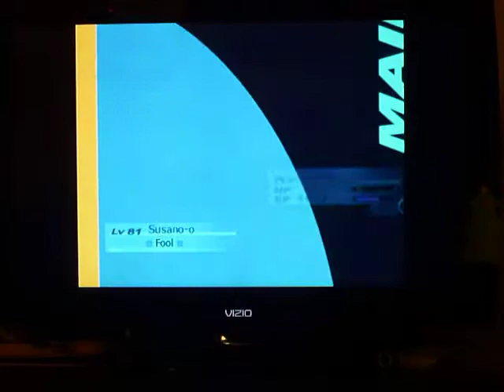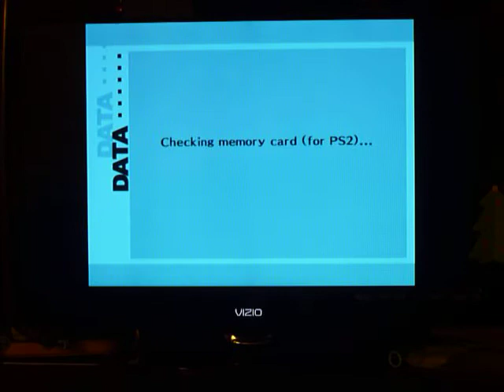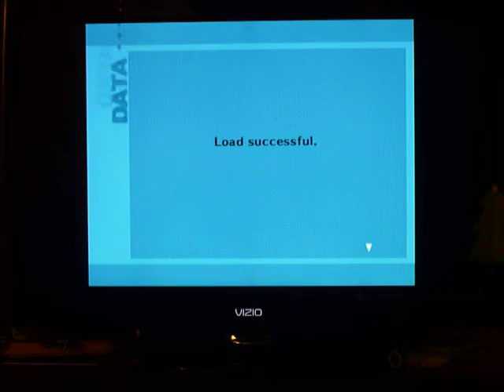Boredom Takes - Persona 3 - I Attempt To Kill Death (And Fail Miserably)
I was originally uploading this ON CHRISTMAS DAY, but the file cancelled itself DX

Seriously, is there a way to kill him legitimately?

I NEED THAT BLOODY BUTTON!!!

I don't feel like waiting to get Armageddon or training up to level 99 cause that's BORING RAAH

And I recorded this when I was really tired so blah, my voice is all messed up.